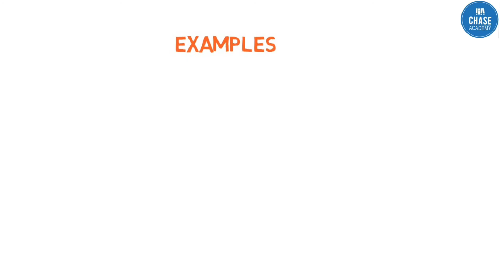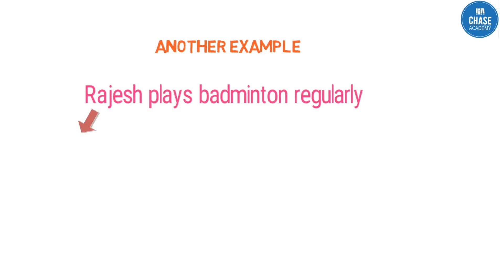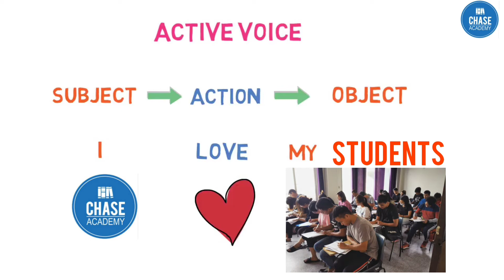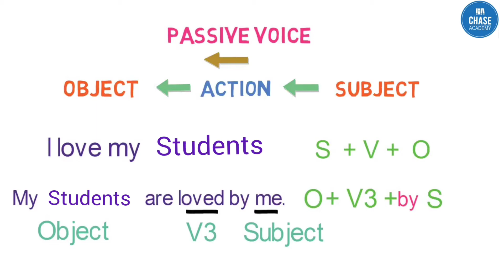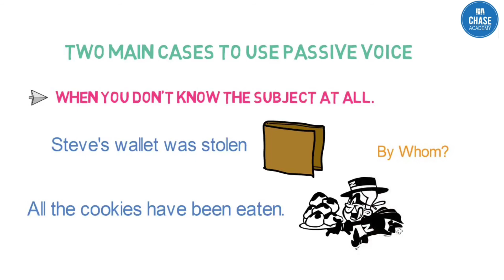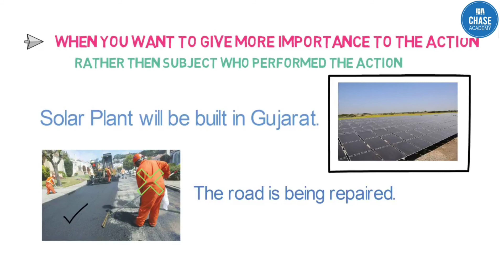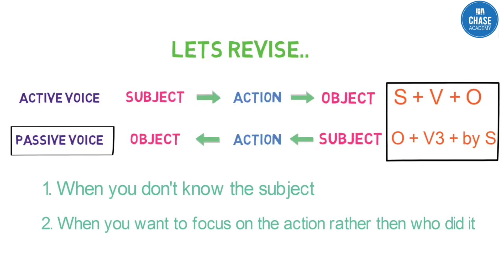Active Voice atanga Passive Voice a thlak dan.